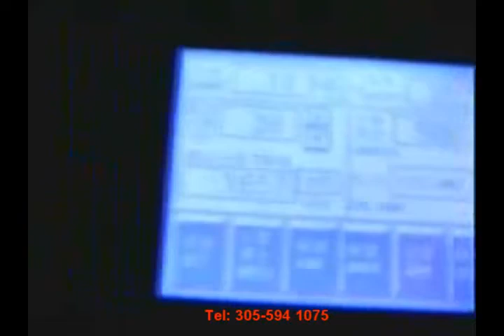Selladora de Cinto de Cerrado Modelo VMXJ-900